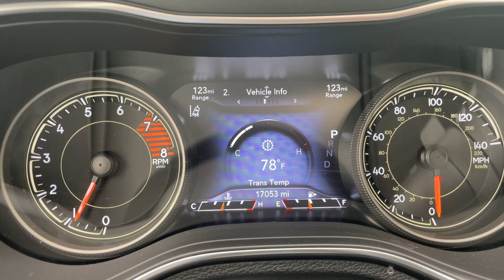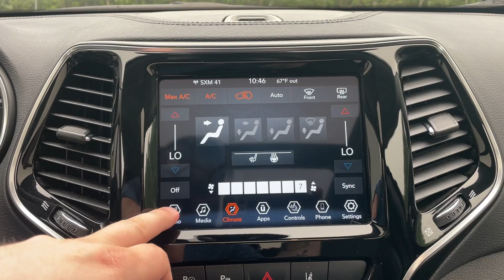2022 Jeep Cherokee Limited (22192)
Certified Pre-Owned Cherokee Limited on the lot here at Duluth Dodge.